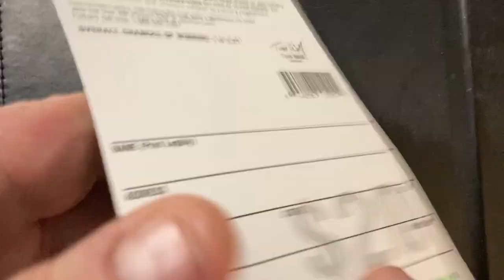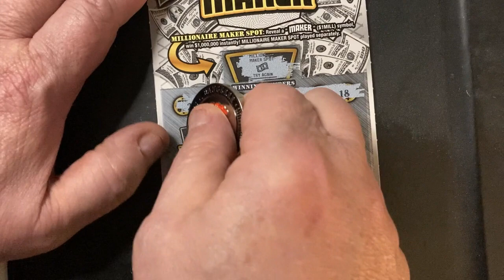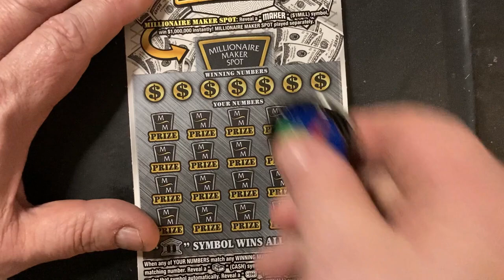PA Lottery | Million Maker the Search